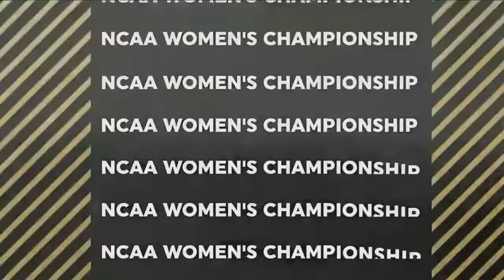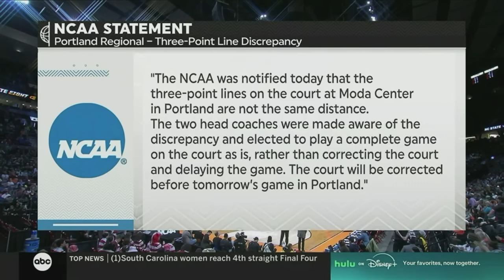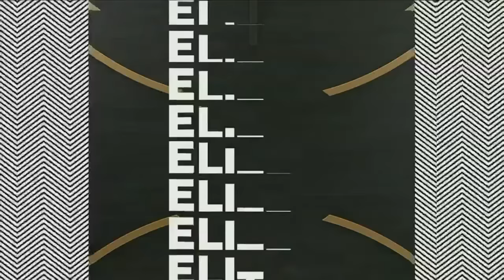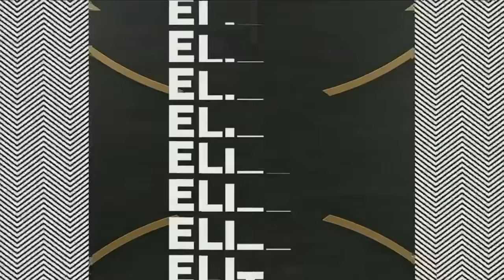NC State vs. Texas - 2024 NCAA women's Elite Eight | FULL REPLAY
NC State defeated Texas 76-66 in the Elite Eight of the 2024 NCAA women's basketball tournament to move onto the Final Four. The Wolfpack were led by Aziaha James with 27 points and six rebounds. Watch the full game between NC State and Texas here.